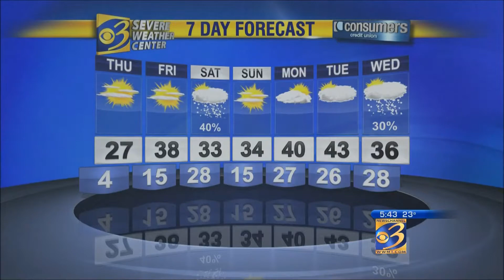Keith reads at Oakland Academy